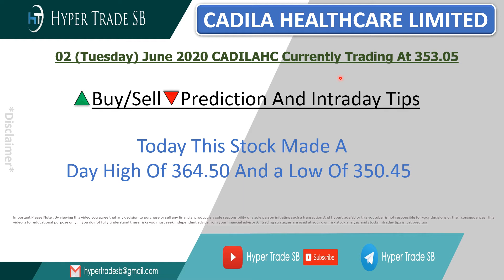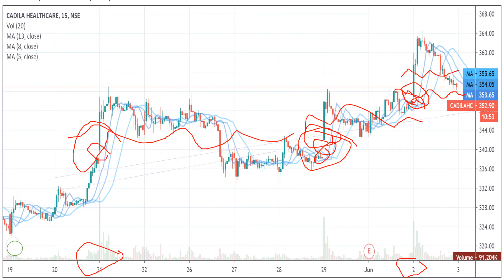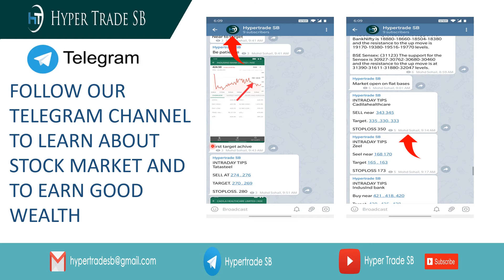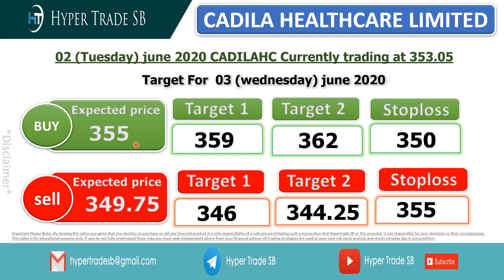Cadila Healthcare Share Price 03 june/Cadila share News/Cadila Intraday tips/Cadila Intraday Trading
*Hello everyone

Cadila Healthcare to nifty50 comparison
Cadila Healthcare technical analysis reports
Cadila Healthcare experts vieW
Cadila Healthcare support & resistance levels
Cadila Healthcare forcast & targetS

Cadila Health care Share PriceCadila Health care Stock Price,Cadila Health care Ltd. Stock/Share prices,/Cadila Health care Stock [Technical Analysis Breakout Levels]/What to do in Cadila Health care stock?
Cadila Health care Forecast & Share price [target] [2020]/Stock/Share priceS/Cadila Health care share price.
Live BSE/NSE/F&O Quote of Cadila Health care/Cadila Health careHistoric price data.
Forecast share price [forecast]& [targets]
Cadila Health careforecast target analysis [Buy Sell recommendations]Cadila Health care share price targets today Closing Price [Charts analysis]
Cadila Health care short, LONG TERM.
Cadila Health care [buy sell technical analysis] & forecast predictions with share price targets for today short term.

Cadila Health care Share Price Target/Cadila Health care Forecast share price target NSE stock exchange.
/Cadila Health care share price bse/Cadila Health care bse/Cadila Health care share market/Cadila Health care share price live.

Cadila Health care Share News/Cadila Health care Stock Price, Cadila Health care/Cadila Health care Stock Price/Cadila Health care/Cadila Health care Analysis.